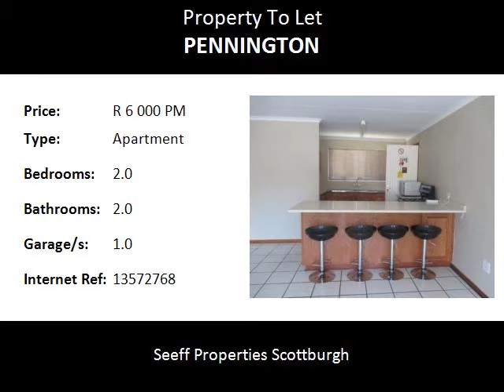2.0 Bedroom Apartment To Let in Pennington, Pennington, South Africa for ZAR R 6 000 Per Month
Bedrooms: 2.0
Bathrooms: 2.0
Garages: 1.0
Price: R 6 000 Per Month

Property Description:

Neat unfurnished unit in a quiet area and complex. Simplex comprises of open plan kitchen, lounge. Kitchen has fully fitted cupboards and a ordinary stove, dish washer connection as well. Spacious main bedroom with its own bathroom. Back section of the garden is fenced and a little pet can be kept outside. Drive into the garage and have direct access into the kitchen area. Complex is fully fence with automated gate. Body corporate rules must be adhered to at all times. Rent does not include lights and water. One pet is only allowed. Available 01 February 2018